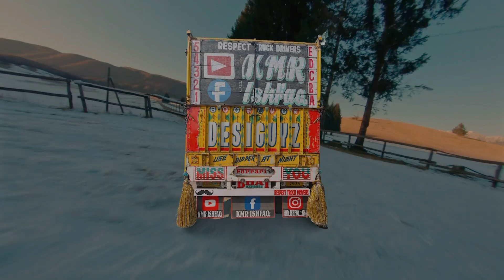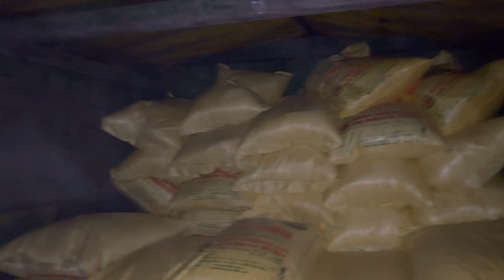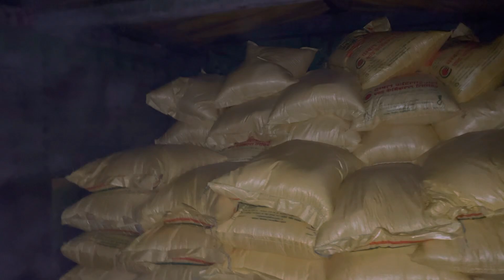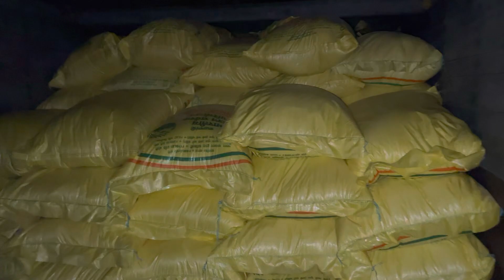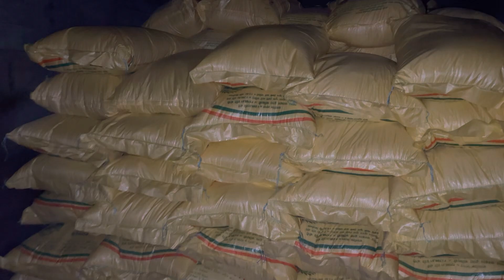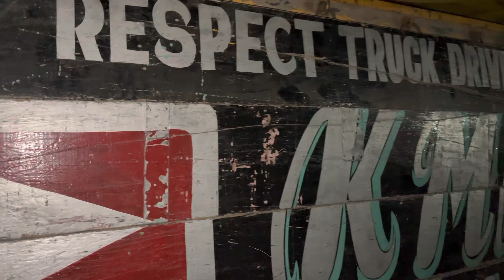Loading Complete || Ya Allah Reham Karna 🤲🏻 || Pray For Them 🤲🏻 || Respect Truck Drivers 😘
Loading Complete || Ya Allah Reham Karna 🤲🏻 || Pray For Them 🤲🏻 || Respect Truck Drivers 😘 || @Kmrishfaq  @maliksahilzvlog